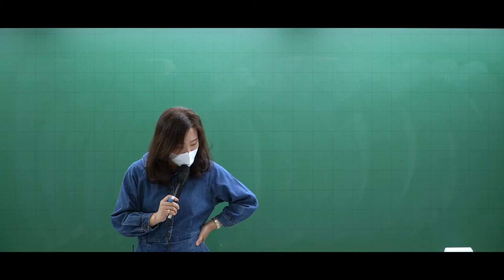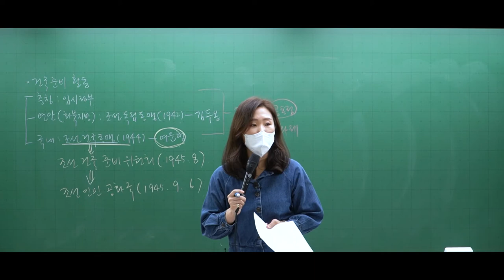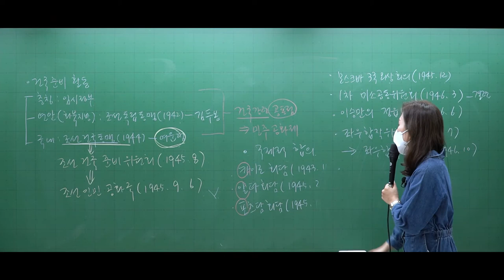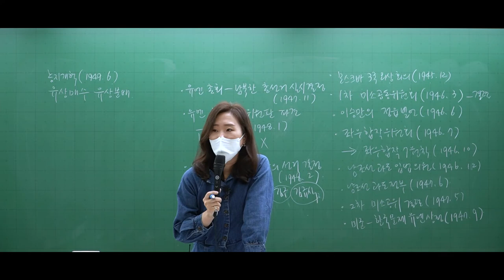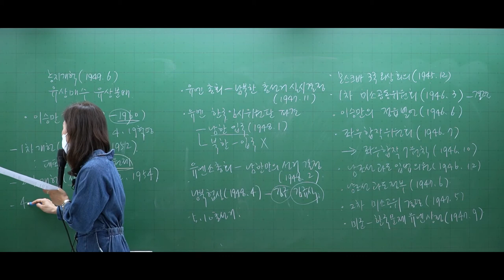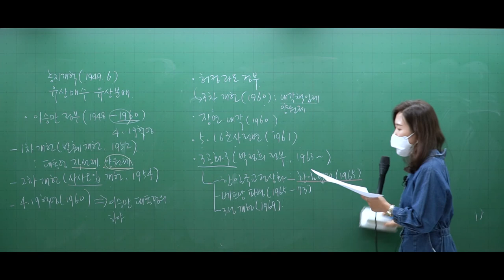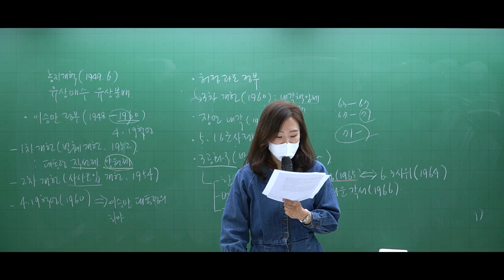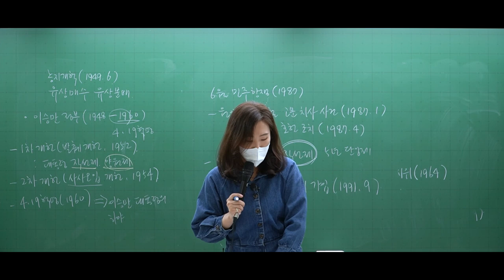[사료특강] 22. 대한민국의 수립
▶ 더패스 공무원 윈터스쿨_교재구매시 강의무료 바로가기

★ 강남공무원방송은 EBS공무원교재를 사용하며, 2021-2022년 EBS공무원 방송/인터넷 교재 대행출판사입니다.